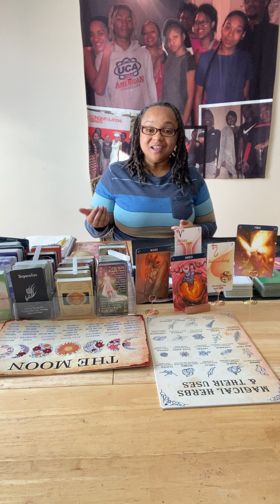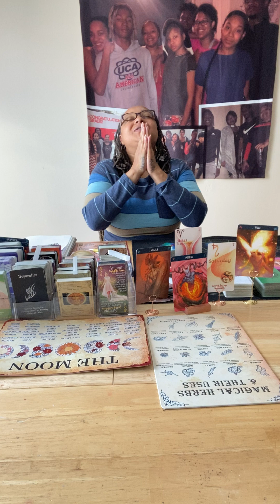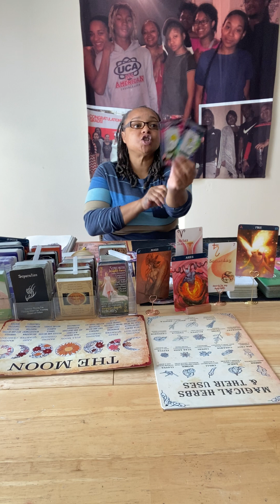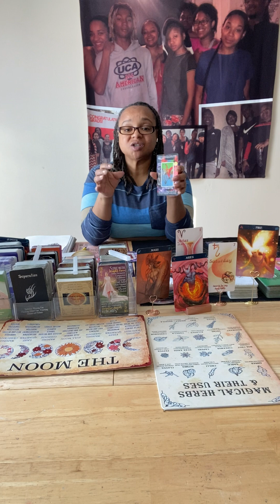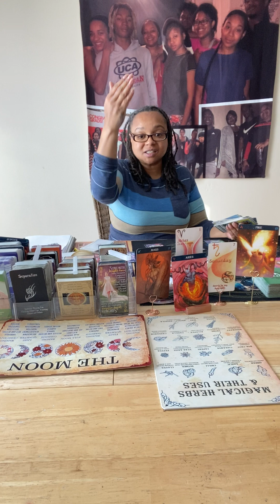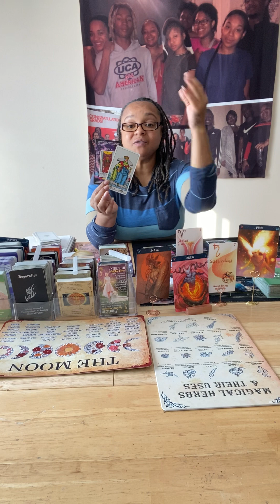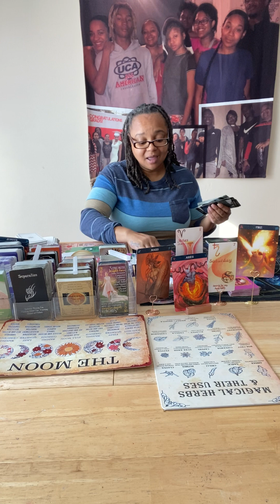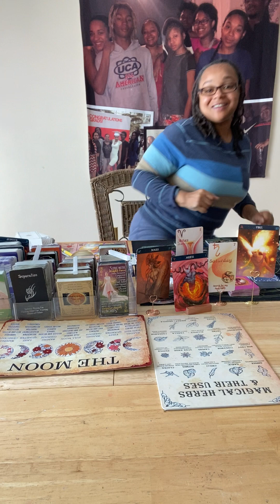Aries Hello!! Pioneering Spirit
I am Shannon. I am a Sagittarius. Thank you so much for stopping by. I appreciate you. I love you much.

New Decks: Tea Leaf Oracles. Karma Cards. Wisdom of the Hidden Oracles. Jesus Saying Oracles. Light Seers Tarot. Arch Angles Power Tarot. Chakra Oracles. I ❤️em all.

The decks I use are: Life Purpose. African Goddess Oracles. IN2itarot. Sea Oracles. Cosmic Insight Oracles. Shamans Dream Oracles. Mahrukh the Money Deck. Fortune Cookies. Shadow Healing. Activation Oracles. The Hidden Truth. Angels of Abundance oracles. Lovers oracles. Souls Journey. Moonology. Love Oracles. The Intuition oracles. Classic Tarot. Vitacera Tarot. Zodiac oracles. Spirit Animal oracles. Romance Angel oracles. The Kipper. Dream cards. 12,000 Dream interpretations.

I am studying Astrology and Numerology. Join me.

I do not ask to read for you. I have not done private readings here. Be aware of scammers.